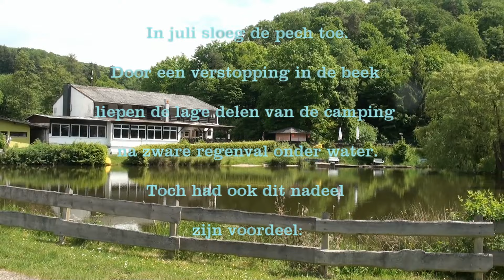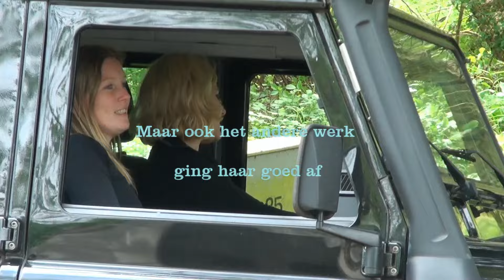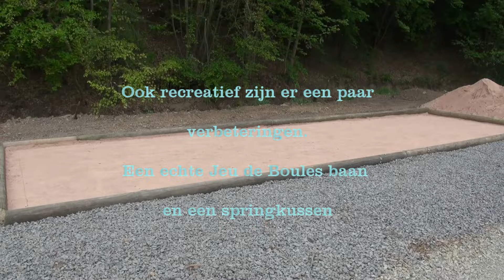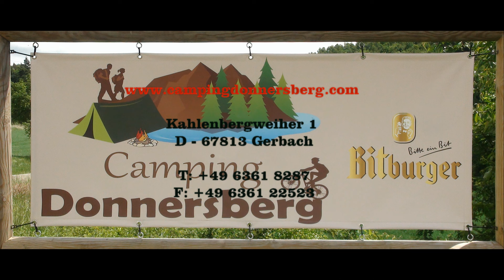Camping Donnersberg 2015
Verbeteringen op de camping na de pech van juli 2014